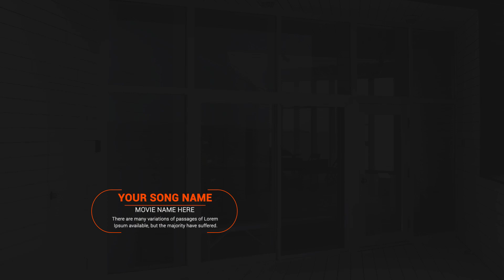After Effects Template - TV Titles Kit Videohive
Full HD 1920×1080 After Effects 2019 Project No Plugins Needed Video Tutorial included 12 Lower Thirds Each 10 Seconds Long Preview Images are not included Audio not included you can purchase